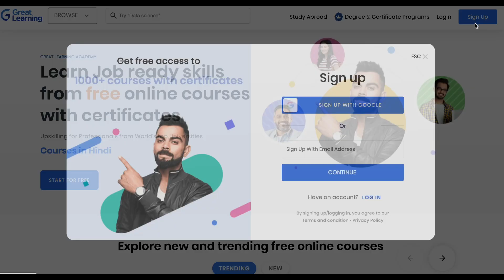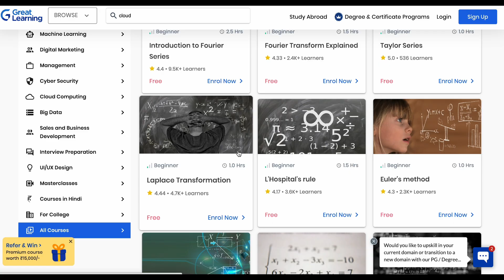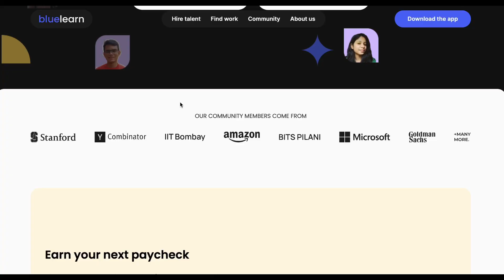i made mistake | Don't do that in your Career😳😥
To achieve success in your career, you can learn from unexpected events and take advice from other professionals. By discovering common mistakes others make, you can better prepare for your career by learning what to avoid and what proactive steps to take. In this article, we list 13 mistakes professionals may make in their careers and what you can learn from them, with tips to help you avoid the same mistakes.